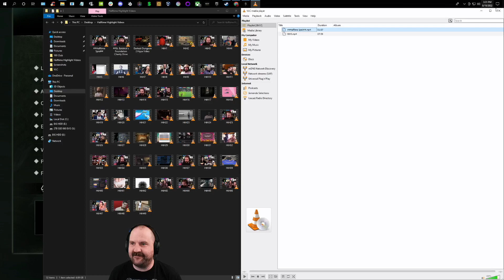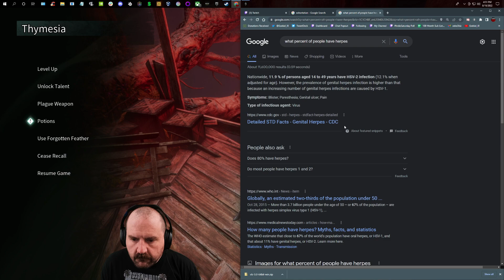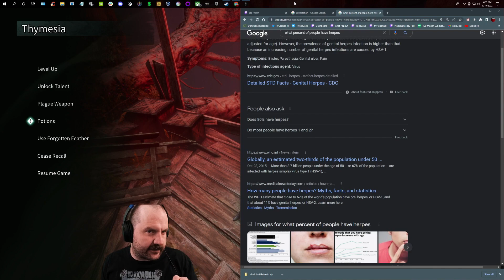Zeke Plays: Thymesia [Steam] part 3